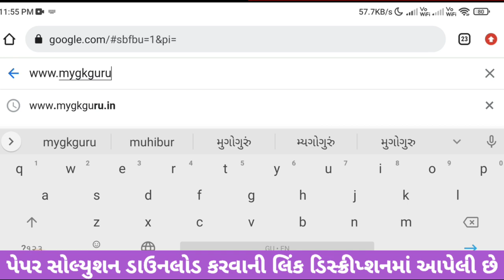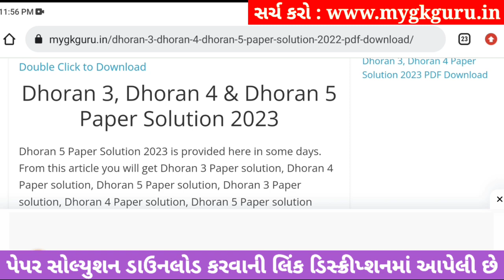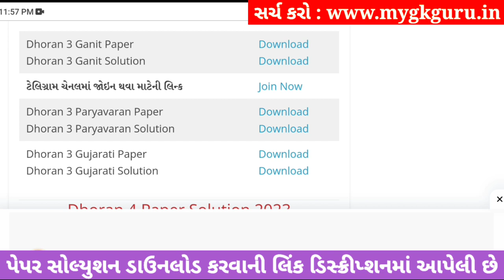dhoran 3 gujarati ekam kasoti solution september 2023, dhoran 3 gujarati ekam kasoti september 2023